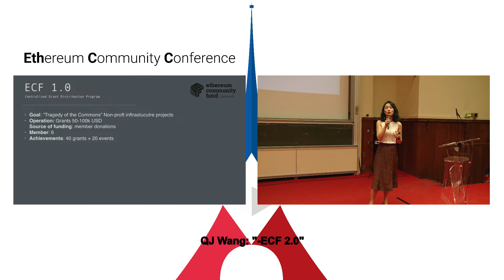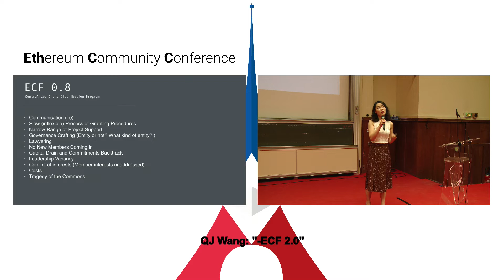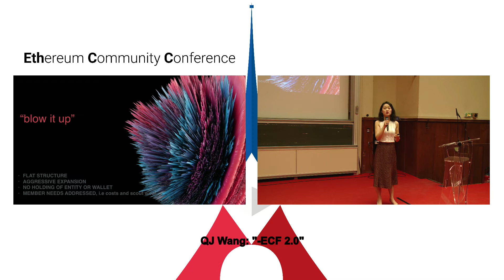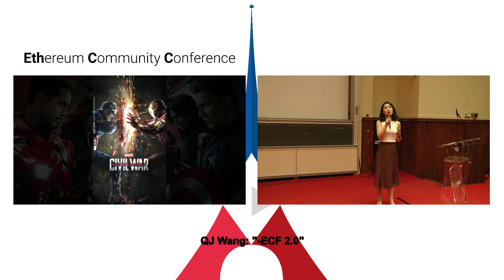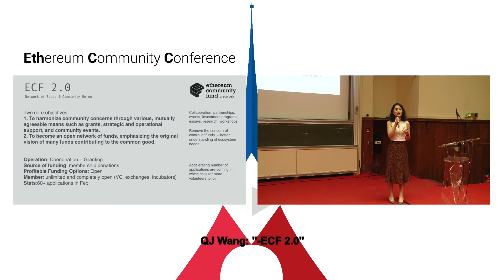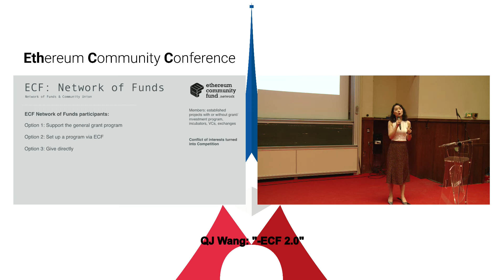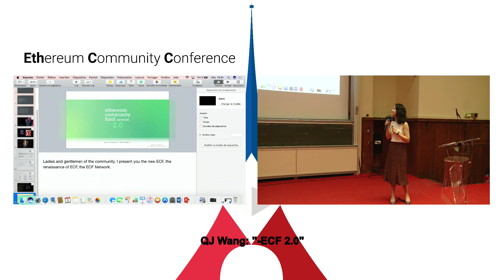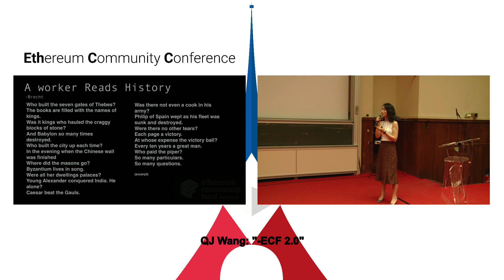EthCC 2: QJ Wang